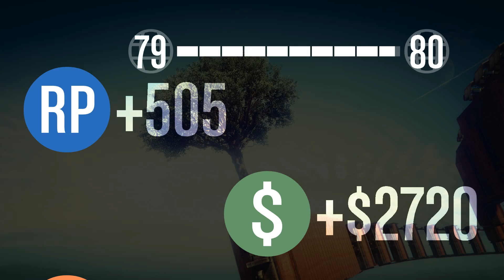Grand Theft Auto V Stunt Races: Episode 18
In this series I will race head against my friend NextRoman on sets of 4 custom tracks each episode!

HTW Enormous Wallride3!